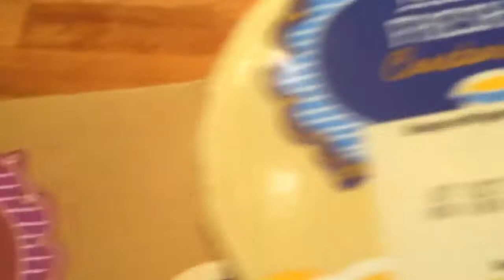Working, Walking, Learning and Pudding. - 27.09.14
I got to work and finish early, Aaron and I go walking with Breeze where he teaches us about trees, and I get us some yummers pudding.
We also watch Transformers 4.